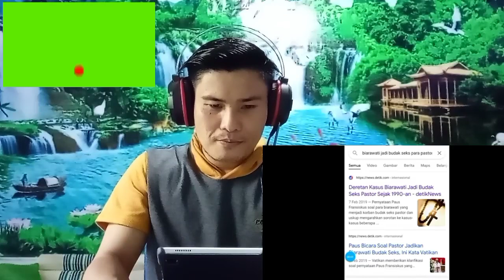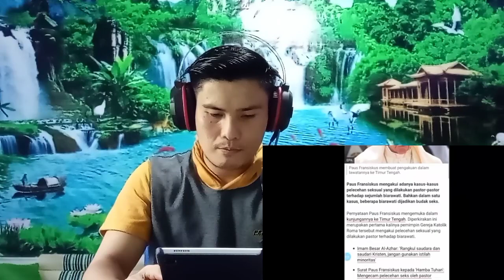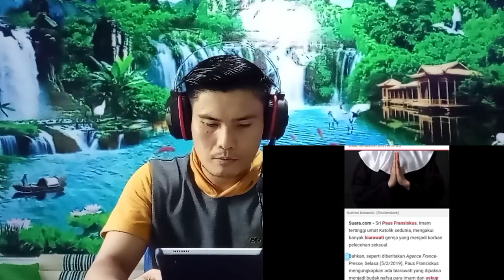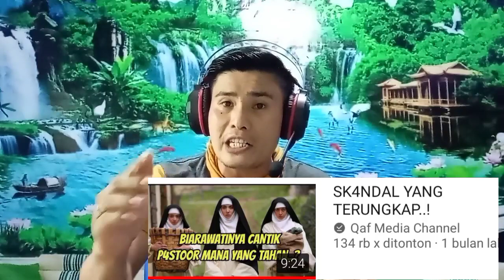Ustad & Pastor/Pendeta Berj1n4h Apakah Aturan Agama???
Shalom...
Ini baca baik²
1 Korintus 7:1-10 (TB)  Dan sekarang tentang hal-hal yang kamu tuliskan kepadaku. Adalah baik bagi laki-laki, kalau ia tidak kawin,
tetapi mengingat bahaya percabulan, baiklah setiap laki-laki mempunyai isterinya sendiri dan setiap perempuan mempunyai suaminya sendiri.
Hendaklah suami memenuhi kewajibannya terhadap isterinya, demikian pula isteri terhadap suaminya.
Isteri tidak berkuasa atas tubuhnya sendiri, tetapi suaminya, demikian pula suami tidak berkuasa atas tubuhnya sendiri, tetapi isterinya.
Janganlah kamu saling menjauhi, kecuali dengan persetujuan bersama untuk sementara waktu, supaya kamu mendapat kesempatan untuk berdoa. Sesudah itu hendaklah kamu kembali hidup bersama-sama, supaya Iblis jangan menggodai kamu, karena kamu tidak tahan bertarak.
Hal ini kukatakan kepadamu sebagai kelonggaran, bukan sebagai perintah.
Namun demikian alangkah baiknya, kalau semua orang seperti aku; tetapi setiap orang menerima dari Allah karunianya yang khas, yang seorang karunia ini, yang lain karunia itu.
Tetapi kepada orang-orang yang tidak kawin dan kepada janda-janda aku anjurkan, supaya baiklah mereka tinggal dalam keadaan seperti aku.
Tetapi kalau mereka tidak dapat menguasai diri, baiklah mereka kawin. Sebab lebih baik kawin dari pada hangus karena hawa nafsu.
Kepada orang-orang yang telah kawin aku — tidak, bukan aku, tetapi Tuhan — perintahkan, supaya seorang isteri tidak boleh menceraikan suaminya.